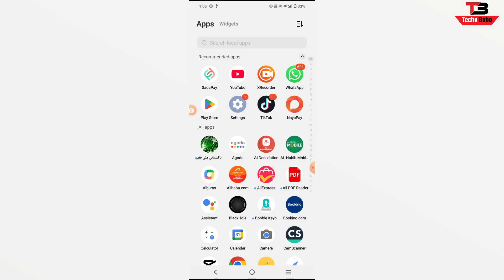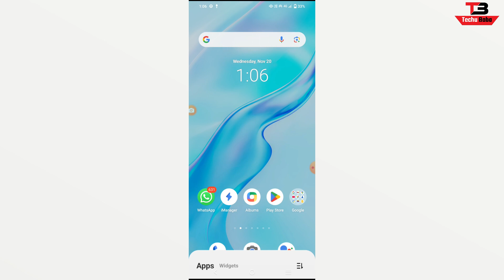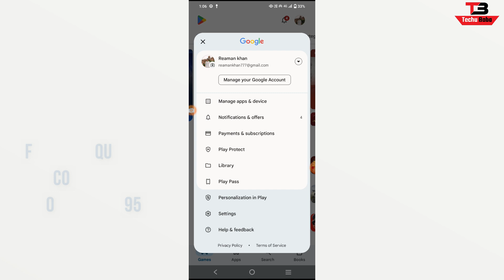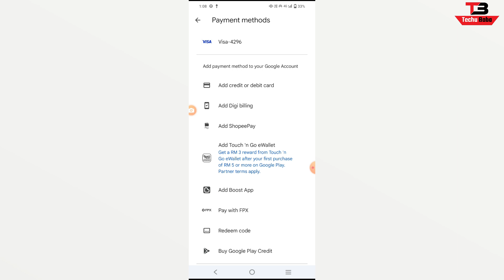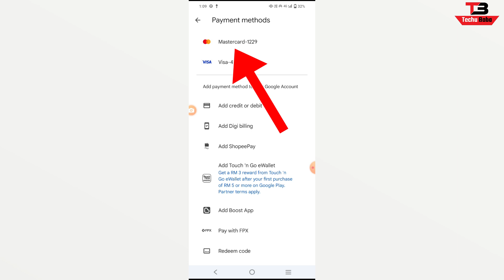How to Add Easypaisa and Jazzcash Debit Card in Playstore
So today in this video i will tell you that how you can add easypaisa and jazzcash debit card in playstore account. so friends if you want to buy something from playstore you will need to add payment method. so in this video i disscused that how you can add your debit card or credit card in playstore.

Tutorials